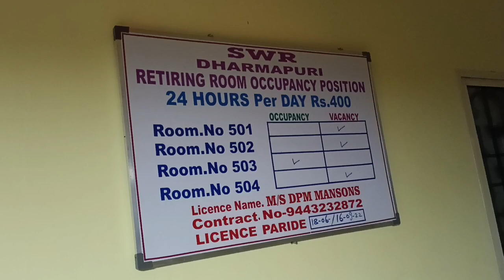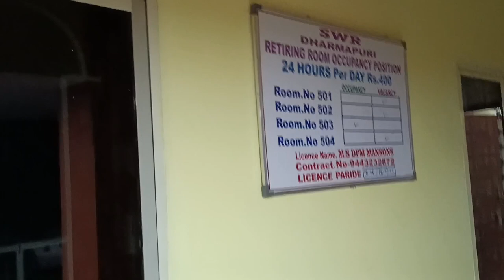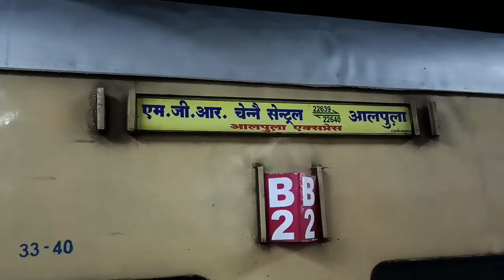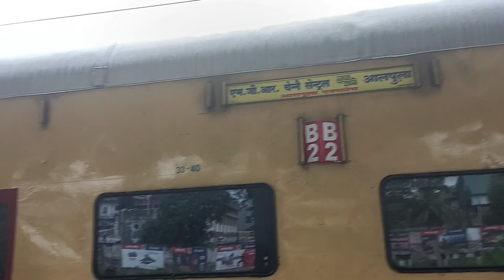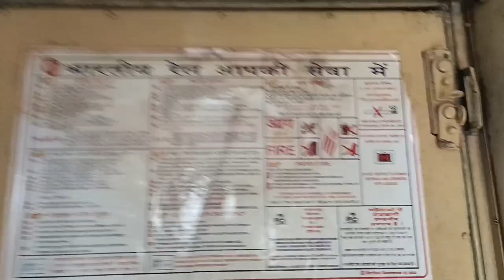🚂 Chennai Central to Alappuzha beautiful train journey | jws Selva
Chennai Central to Alappuzha beautiful train journey | jws Selva jws